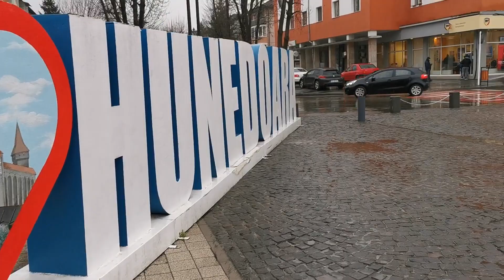Hunedoara, pietonala pe ploaie